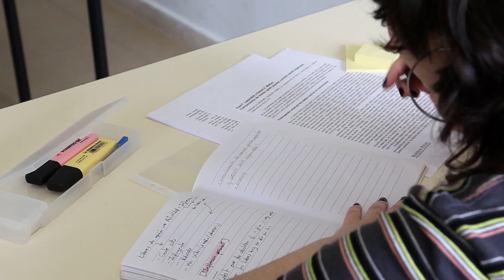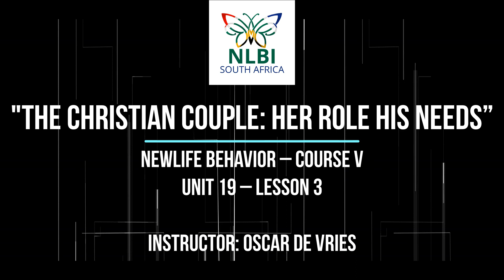NLBI Course 05 – Christian Marriage Skills - Lesson 09